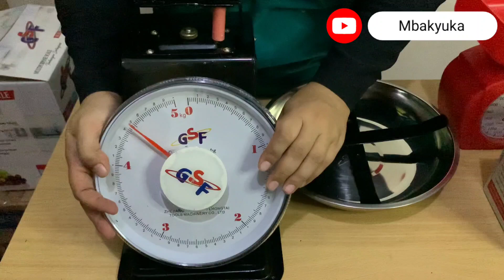Review dan Banding Timbangan Jarum Buah Gsf Besar dan Dapur Kecil